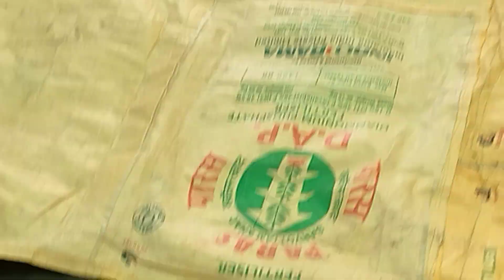বোমবুড়ি পূজাতে ছবি আঁকা কম্পিটিশন ছোট এবং বড়দের পাতিবুনিয়া শীতলা বিশালক্ষী মায়ের মন্দিরে।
volg video